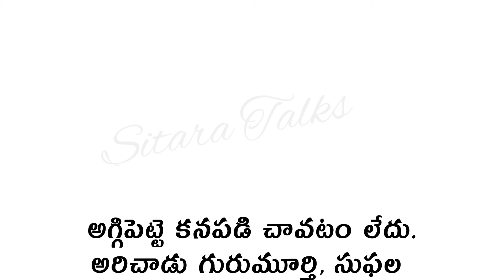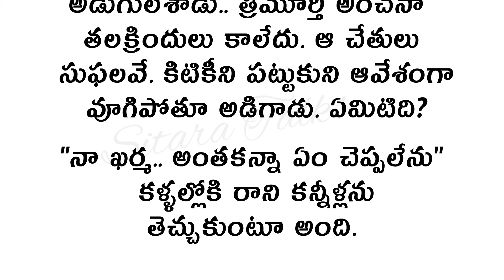11 ప్రతి ఒక్కరు తప్పక వినాల్సిన కథ | Heart Touching Stories Telugu Audio Stories